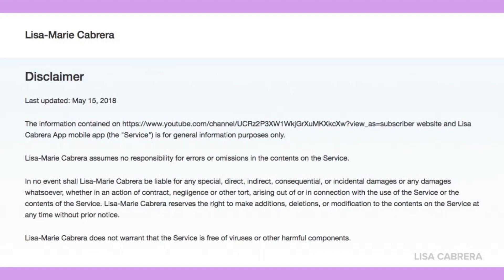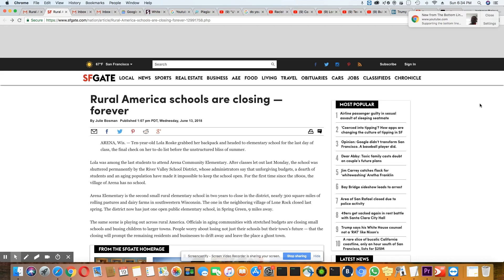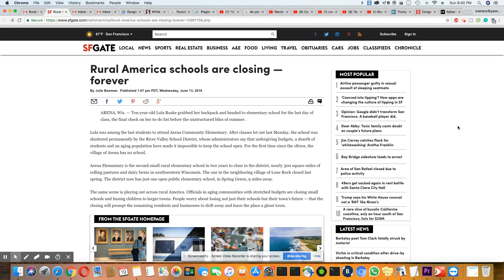Schools Closing Across Rural America Permanently